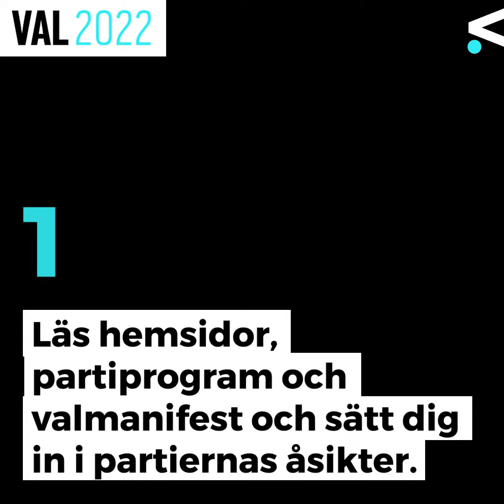Västpunkt: Ska du rösta för första gången?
Statsvetaren Fredrik Sjögren på Högskolan Väst ger sju tips till årets förstagångsväljare inför valet 11 september. Nytt inslag i Västpunkt - Högskolan Västs digitala magasin om forskning och samverkan.